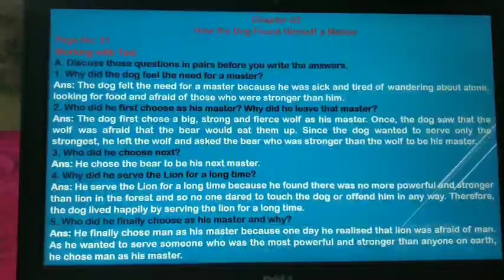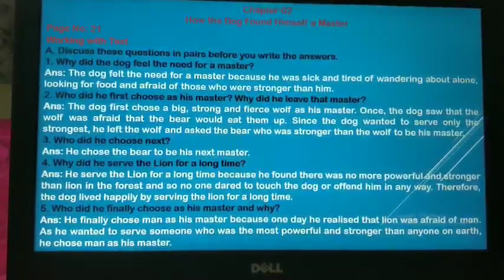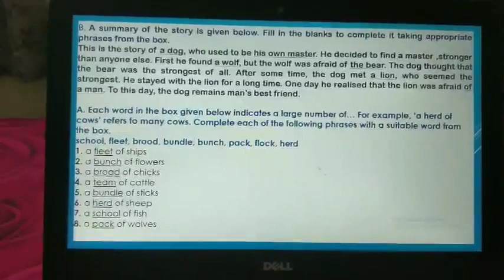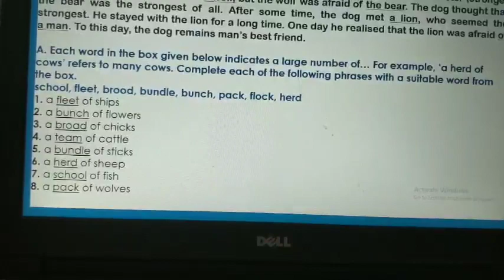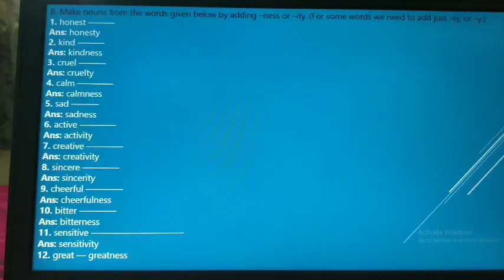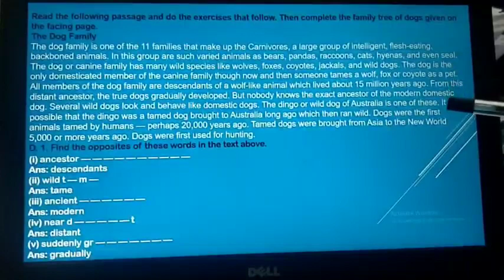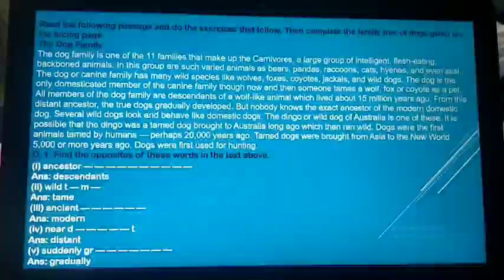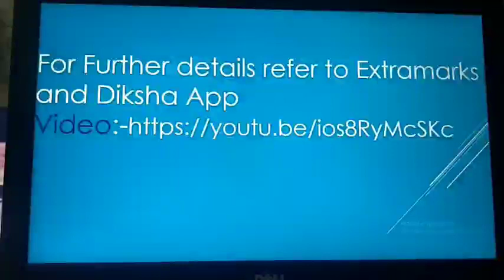Class6 | English | Ch 2 | How the dog found himself a new master3rd video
Textual exercise